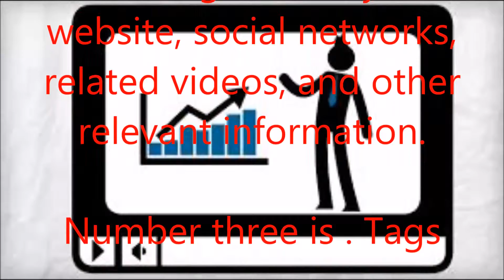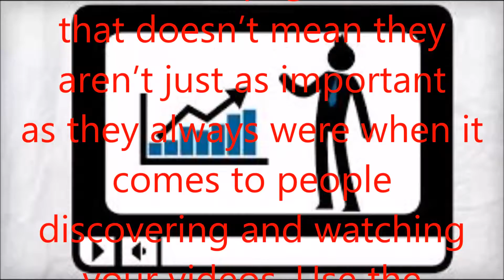3 Easy Tips For Getting More YouTube Views